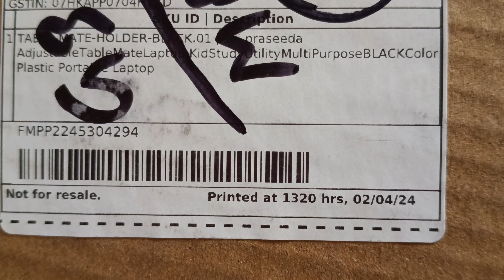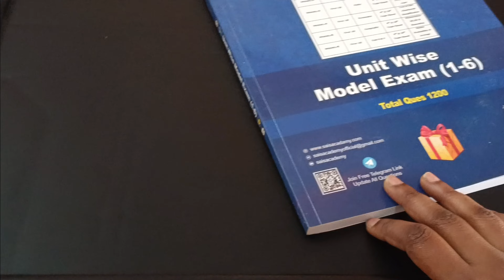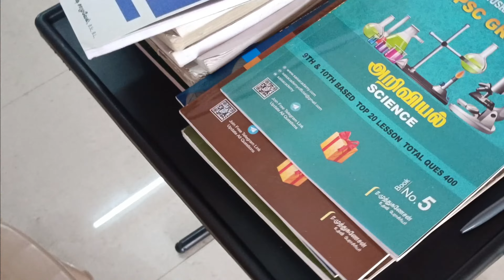TABLE MATE# how to install Table mate#table#product#unboxing#review#flipkart#black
TABLE MATE#Table mate#table#product#unboxing#review#flipkart

follow our channel for more updates
@Trending vlogz99